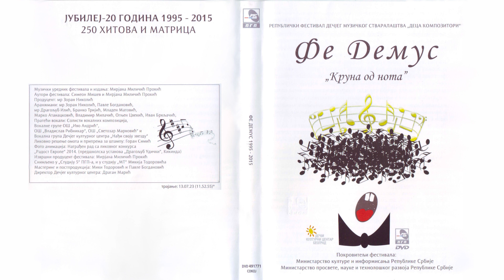Dragana Minić - Spavaj Ana | [Official Music Audio]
Muzika: Dragana Minić
Tekst: Dragana Minić
Aranžman: Zoran Nikolić